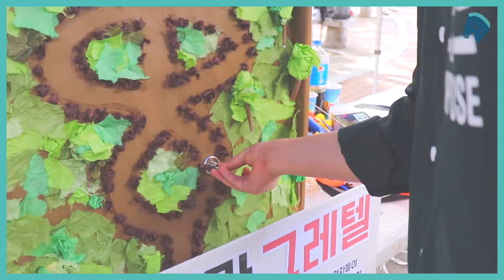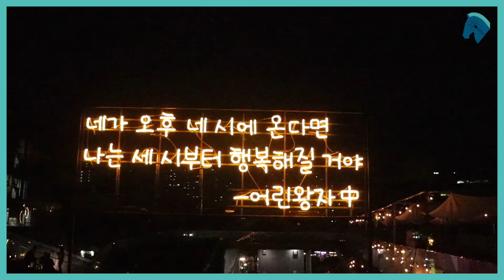2019 숭실대학교 축제 현장 스케치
19년도 숭실대학교 대동제 영상 스케치입니다.
프레슈 9기 컨텐츠

출연해주신 모든 분들께 감사드립니다.

소마/째즐/플레이버/다피스
잔나비/헤이즈/레드벨벳